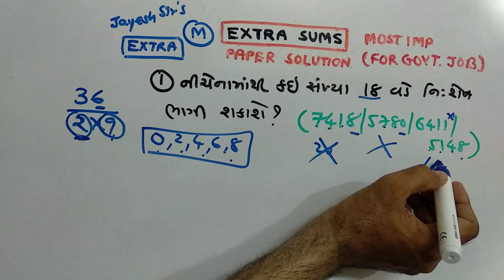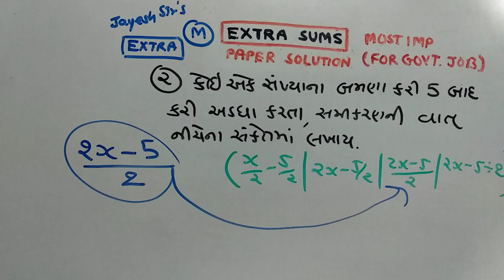PART 169 | MATHS | DAILY HOMEWORK | NDC | SMART WORK | JAYESH VAGHELA | ALL EXAM | PAPER SOLUTION